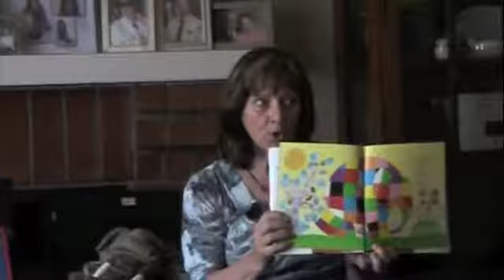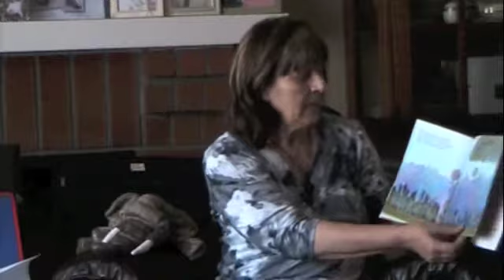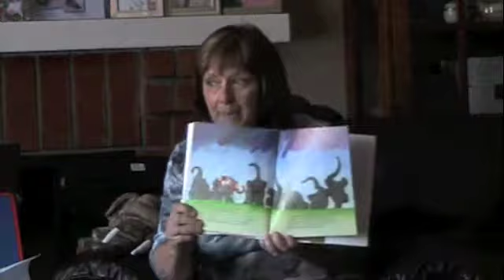Elmer StoryTime for L and T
Beth Wrenn-Estes performing for a play date group in San Diego for her granddaughters (Lorelei is 3 1/2 and and Tabitha is almost a year old) and their friends (2011)

Elmer is written by David McKee